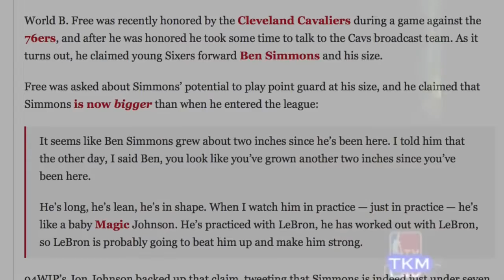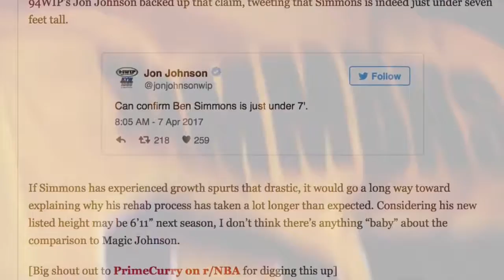How Ben Simmons Can Take OVER & DOMINATE The NBA!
Lezzzz Goooo!